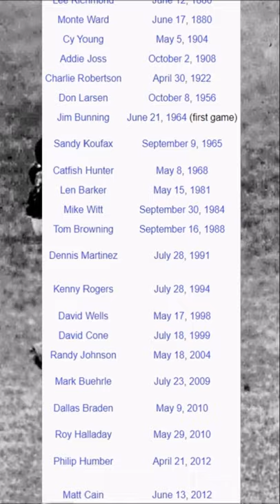3 CRAZY ⚾️ Baseball Facts in Under 60 Seconds! Greg Maddux, Ichiro, Ron Hassey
Comment your thoughts about the video!

 ⚾Wax Breaks
 ⚾Unboxings
 ⚾Reviews
 ⚾Card showcases
 ⚾Recaps
 ⚾Shorts